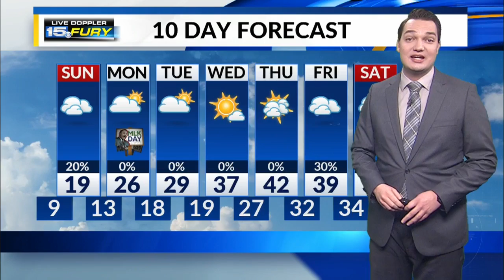Saturday Night Forecast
Frigid night ahead